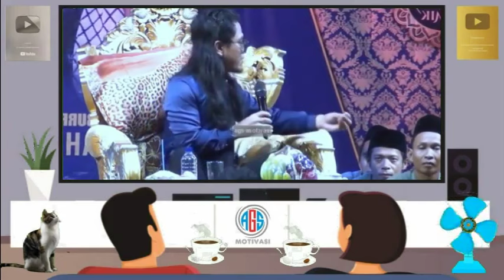Jalan Dakwah Gus Miftah-Inilah Resep Agar Para Istri Akur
channel Ini Berisikan Tentang Ceramah Agama dan Motivasi Bagi Anda Sekalian. Jangan Lupa Selalu Dukung Channel ini Terus Yaa. Supaya Kami Rajin Upload.